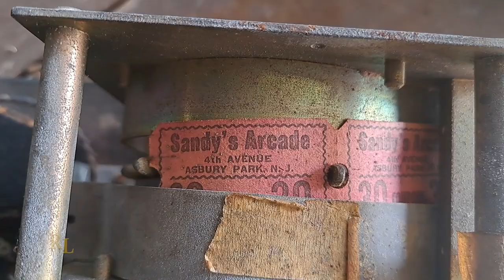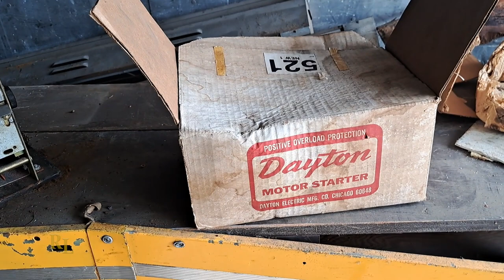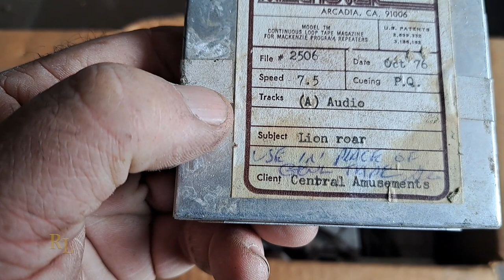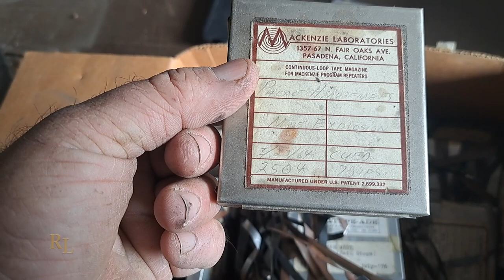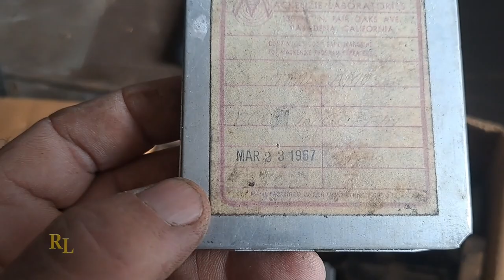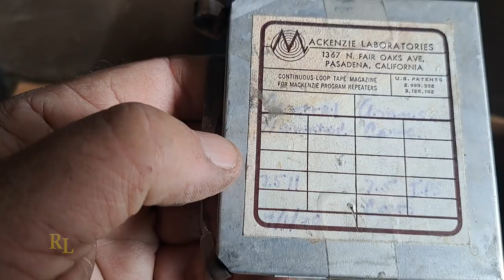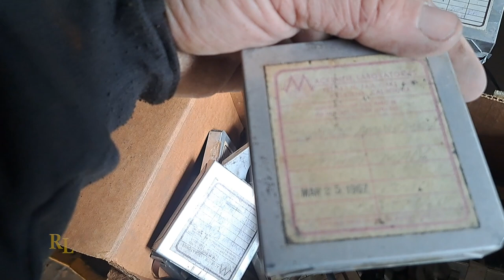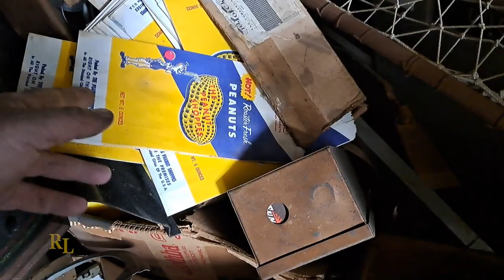More Treasures from my Storage Trailers!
Randy's Collection: Episode 39 - In this episode I discover more treasures from the Asbury Park Palace Arcade in one of my trailers.